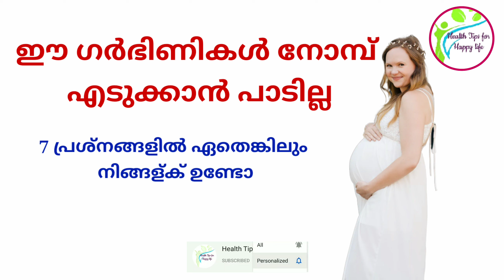നോമ്പ് എടുക്കാൻ പാടില്ലാത്ത ഗർഭിണികൾ| fasting during pregnancy | Ramdan nomb pregnancy time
PREGNANCY IS A VERY SPECIAL TIME for both you and your partner. Knowing what is happening to you and your growing baby during the weeks ahead will help you both to enjoy this exciting period in your lives. Starting with pre-conceptual care, this section explains how conception takes place and then looks at pregnancy and your babys development week by week. Many of the issues raised will be relevant throughout your pregnancy and not just during the week in which they are first mentioned, so do read it all. It is normal to experience some minor discomforts during preg- nancy and you will want to know how to cope with them. More serious problems can occasionally occur, and it is important to recog- nize the symptoms so that you will know when immediate medical treatment is required. The birth is something you may feel anxious about and it will help you if you understand the choices available in both ante-natal care and childbirth. By being informed you will be able to choose the type of care and birth that is right for nok As your body adapts to the changes that pregnancy brings, you will begin to prepare yourself physically, emotionally and practically for parenthood. A well-balanced, healthy diet is essential for both your well-being and that of your baby. Exercise has an important part to play too, not just in keeping you fit but also in preparing your body for the birth. Looking good will help you to feel good, so you should take care of your physical appearance throughout your pregnancy. Knowing how to select the right clothes to suit your changing shape and how to use make-up to emphasize your best features will help you to feel confident and make your preg- nancy an even more enjoyable experience.

A NEW BABY can seem rather overwhelming, especially if this is your first experience of motherhood. Suddenly you are responsible for the care and welfare of a very demanding little person who needs looking after almost 24 hours a day. If you have never fed, bathed or changed a baby you need to learn how to carry out these daily routines. This section looks at basic babycare and explains, in smple terms, everything that you are likely to need to know about caring for your baby during the first year of life. It is important to take care of yourself too, especially in the days after the birth, so your post-natal care is described at the beginning of this section. Feeding your baby should be a special time for you both, regard- less of whether you are breast- or bottle-feeding in the early months. But when things go wrong, or your baby doesn't feed in the way you expect, it can be difficult to know what to do. Breast- and bottle-feeding are discussed here, along with the latest infor- mation on when and how to introduce first foods. When your child seems unwell it is quite natural to be con- cerned. Knowing what to do and when you need to call the doctor comes with experience. In the meantime the section on common childhood ailments such as coughs, colds, teething and sickness tells you how to relieve discomfort and when you should seek medical help. There is also a comprehensive first aid section which explains exactly what you should do if your child has an accident. Caring for your baby will take up a great deal of your time dur- ing the first year, so use the daily routines of bathing, feeding and changing as a time to get to know and enjoy each other.

വീട്ടുവൈദ്യം ആയുർവേദ  സംബന്ധമായ വീഡിയോ ലഭിക്കാൻ താഴെ link ക്ലിക്ക് ചെയ്യുക

Tips video